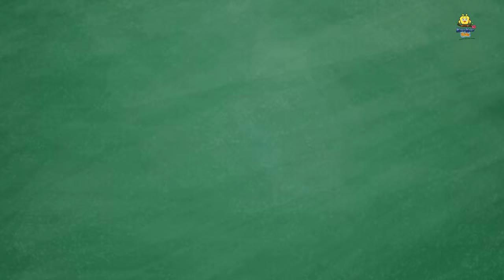नंबर टूला आला ताप | Marathi Story for Kids | Marathi Goshti | Stories in Marathi | Koo Koo TV Kids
Story - Number Tula Ala Taap
Subject - Math

Math is part of children’s everyday lives. Math is an important part of learning for children in the early years because it provides vital life skills. The introduction of several basic pre-math and math concepts helps children develop analytical and logical thinking. Our videos for math time cover a variety of concepts like shapes, numeracy, etc. To get access to plenty of such amazing videos, download our Koo Koo TV Kids App- Launching soon on Android and IOS.

Koo Koo TV Kids is India's only pre-primary education platform available in 10 languages. It is an engaging and fun learning platform designed by experts in pre-school content.

Children from ages 3 to 7 years can learn subjects such as language, art & craft, math, science, world & us, mythology and more. It is an age-appropriate and progressive curriculum with 300+ videos, activities, and interactive games.